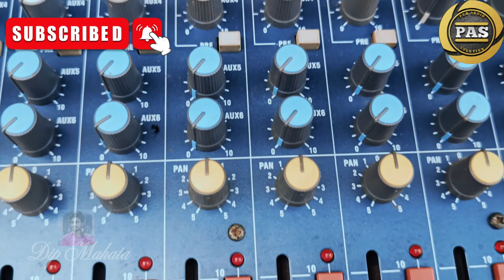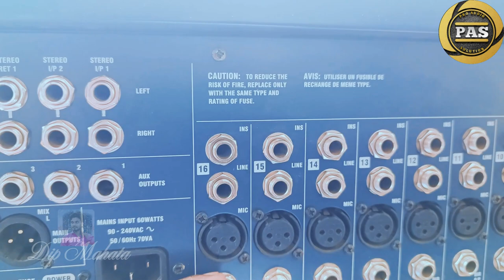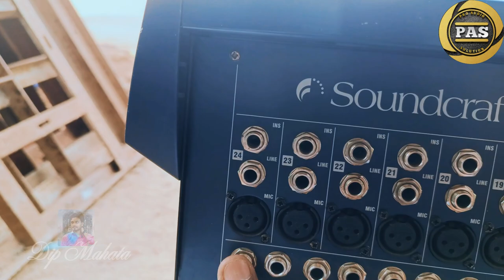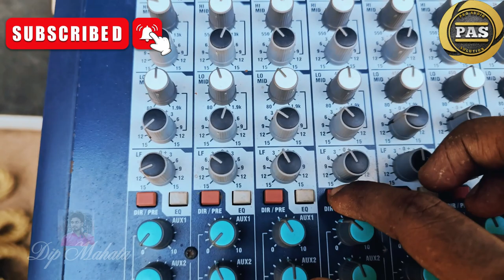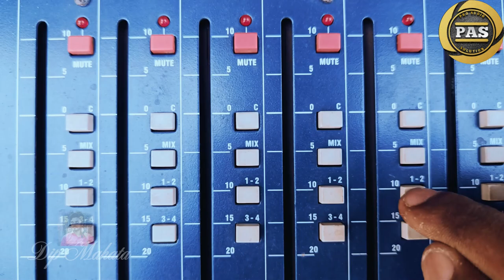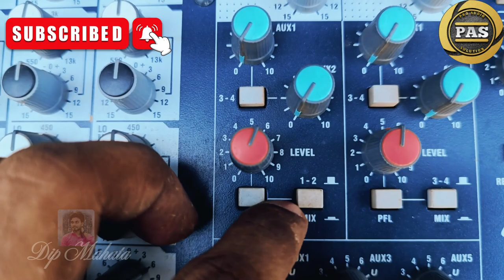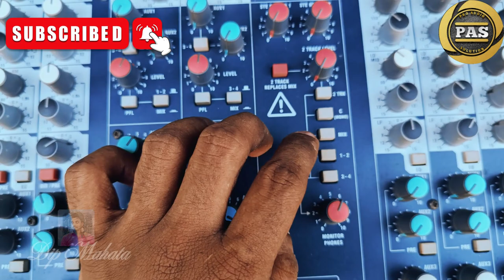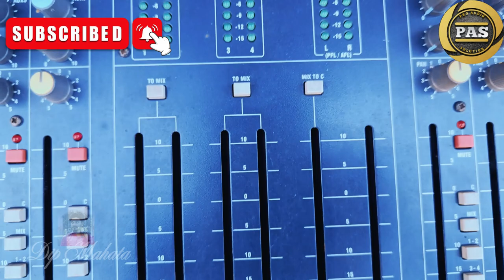SoundCraft LX7 ii Full Mixer Review || PRO AUDIO SOLUTIONS || MAY, 2023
We Provide  Sound Engineer For Mixing  & System Design .

You can phonepay /googlepay PAYTM on this number. the Number Is 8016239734 , and don't forget to give a remarks . That's Remarks can easily find your donation amount. and i giving you a big shoutout.